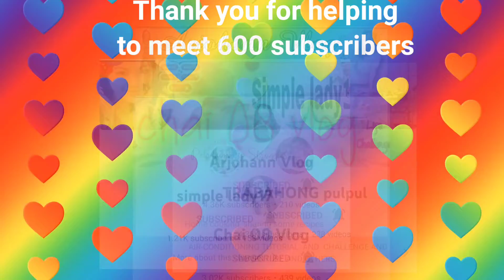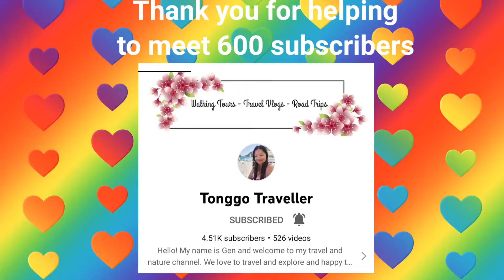Happy 600 subscribers